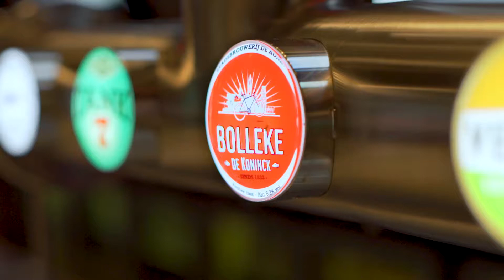ZEGTMORBOLLEKE. - De Koninck X KLEIR.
Stadsbrouwerij De Koninck en KLEIR. slaan de handen in mekaar.

Het De Koninckbier is even typisch Antwerps als de Onze-Lieve-Vrouwekathedraal, het MAS en Pieter Paul Rubens samen. Geen wonder dat de Antwerpenaren zo fier zijn op hun bier. Hoewel er 'De Koninck’ op het etiket staat, hebben de fans het De Koninckbier hun eigen koosnaampje gegeven. Geen lieveke, schatteke, zuuteke maar wel het liefkozende BOLLEKE, genoemd naar het typische bolvormige glas.

Voor de aankondiging van de officiële naamsverandering van 'Bolleke De Koninck' naar kortweg ‘BOLLEKE’ heeft de Stadsbrouwerij een 'LIMITED EDITION’ trui ontworpen samen met ons.

Met de zin ZEGTMORBOLLEKE. geeft De Koninck z’n fans hun zin. En niets beter om dit aan te kondigen via KLEIR. Want één ding hebben we sowieso gemeen met de trouwe fans van 't BOLLEKE: durf en trots voor 't Stad.

ZEGTMORBOLLEKE. Want voortaan heet je favoriete bier ook officieel BOLLEKE.